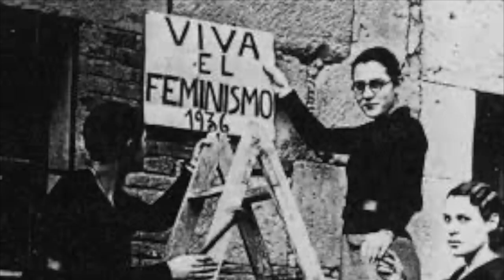Cartas de amor a Vita AUDIOLIBRO- AUDIOCUENTO Violet Keppel Trefusis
CARTAS DE VIOLET TREFUSIS A VITA SACKVILLE-WEST.

Este libro no es una novela, pero es más apasionado que cualquier romance de ficción. No es una biografía, pero es mucho más reveladora de lo que cualquier estudioso pudiera imaginar. Es el retrato de un amor de primera mano, el vivido por Violet Trefusis en las cartas que envió a su amada Vita Sackville-West, una socialite de clase alta, que acaparó comentarios durante toda su vida por sus amores escandalosos con otras mujeres.

Deja tu opinión en la caja de comentarios.